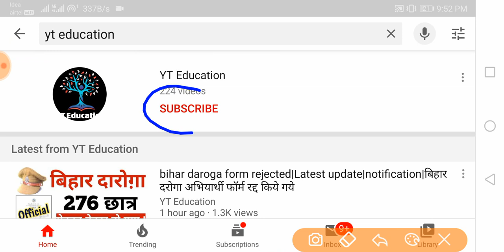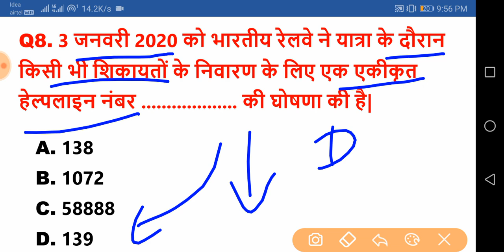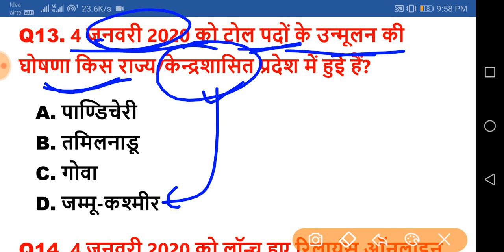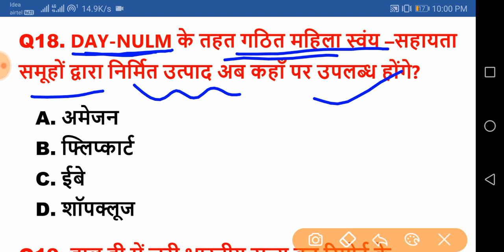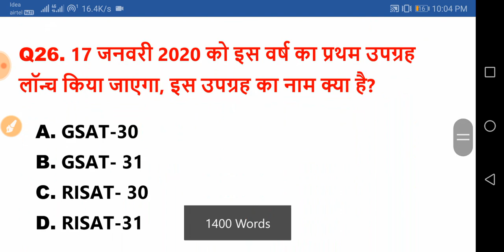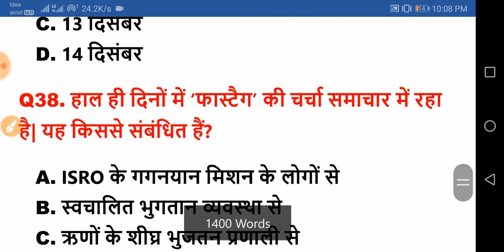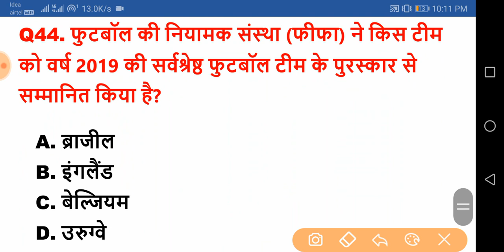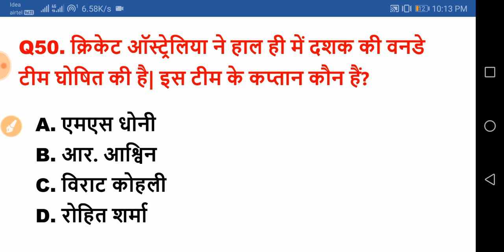Current Affairs for Bihar Daroga, Constable, RRB, Bank,SSC,pdf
Bihar GA

bihar current affairs 2019-20

current affairs 2019-20 daily top 50 mcq

most expected current affairs for bihar daroga mains

most expected current affairs for bank

bank current affairs in hindi

bihar daroga current affairs pdf

Channel : works

hey ! Student

YT Education
yt education